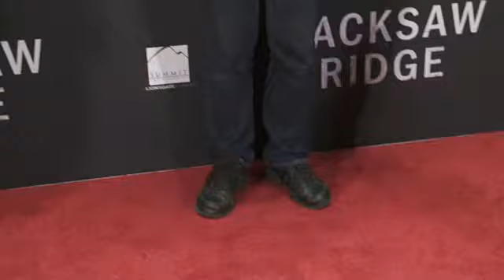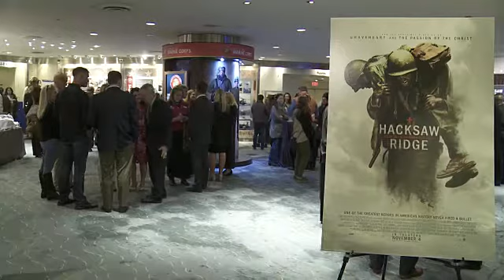EVENT CAPSULE CLEAN - 'Hacksaw Ridge' - Washington DC Special Screening and Q+A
EVENT CAPSULE CLEAN - 'Hacksaw Ridge' - Washington DC Special Screening and Q+A on October 28, 2016 in Washington, DC.

Featuring:
    Mel Gibson
    Vince Vaughn
    Luke Bracey
    Colonel Jack H. Jacobs